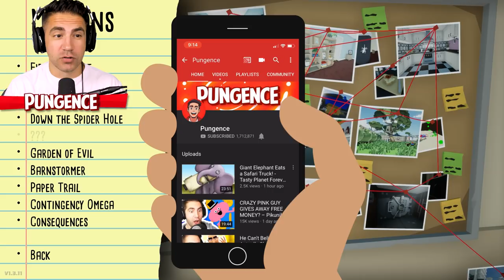NEW BLUE SPIDER, NEW LEVEL, NEW ITEMS! - Kill it With Fire Gameplay Part 11 | Pungence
Kill it With Fire new blue spider, new lawn mower, new level Down the Spider Hole! Kill it With Fire is a fun game from tinyBuild, where the goal is to find all the spiders in the house, then...kill them with fire, shuriken, and more!

Here is a description of Kill it With Fire by its developers
Casey Donnellan Games LLC: The spider - mankind’s most ancient and deadly nemesis. As a licensed Kill It With Fire exterminator, it’s time to fight back! Gather your arsenal and pursue the eight-legged menace on a journey across time, space, and suburbia - although not necessarily in that order.

To defeat spiders you must exploit their one weakness: FIRE. Or explosions, throwing stars, gettin’ smushed by stuff...pretty much anything, really. But that doesn’t mean it’ll be easy - first you’ve gotta find the spiders. Use state-of-the-art arachnid tracking technology to pinpoint your quarry’s location among hundreds of potential hiding spots - then, torch everything and smash the spider with a frying pan after it runs out. It’s the only way to be sure.
Features
Dozens of weapons.
Creepy crawlies.
“Realistic” fire simulation system.
Gratuitous chaos and destruction.
Finally learn the truth about spiders.

I hope you guys enjoyed this Kill it With Fire gameplay! You're awesome! :D